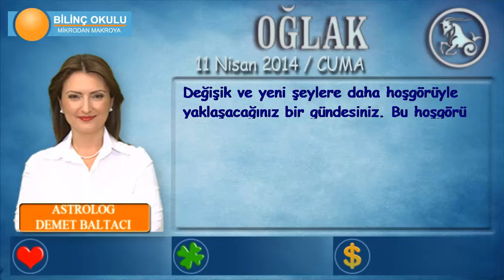OĞLAK Burcu, GÜNLÜK Astroloji Yorumu,11 NİSAN 2014, Astrolog DEMET BALTACI Bilinç Okulu